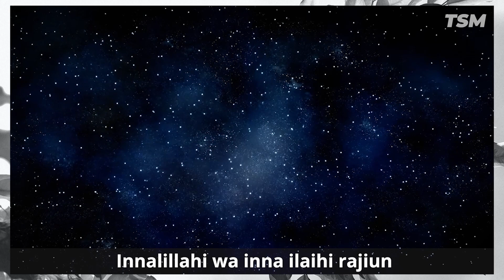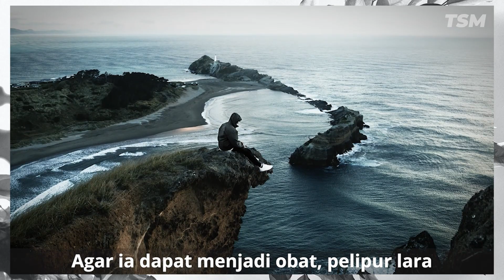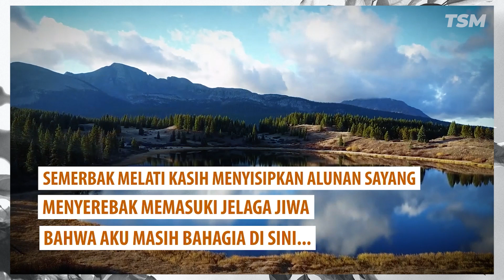Pesan Cinta Bunda Elly Farida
Bersabar dengan ujian positif covid 19

Disuarakan oleh
Alia Kustontinia

Credit
Photo by Mika Baumeister on Unsplash
Photo by Ethan Wilkinson on Unsplash
Photo by Aliyah Jamous on Unsplash
Photo by Liam Simpson on Unsplash
Photo by Hybrid on Unsplash
Photo by Alaric Sim on Unsplash